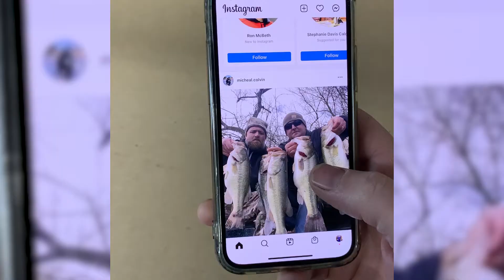New Shirt Alert